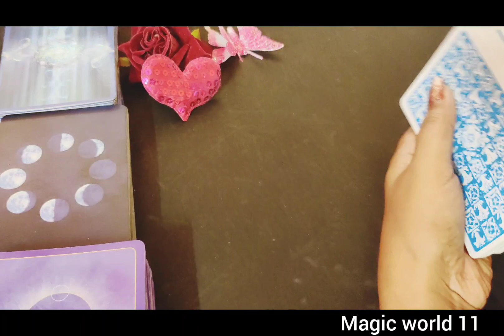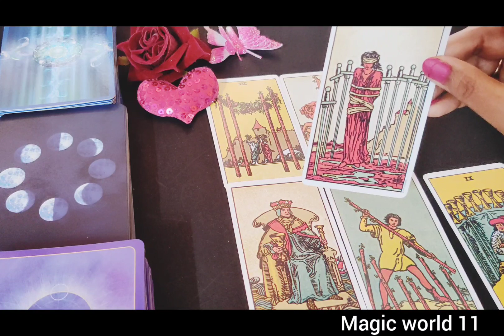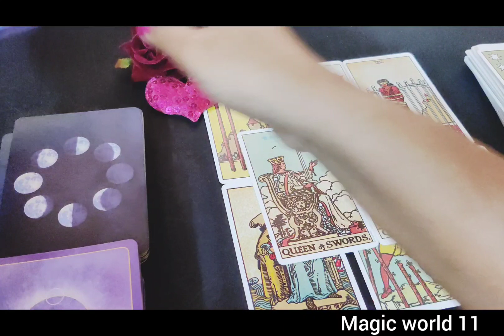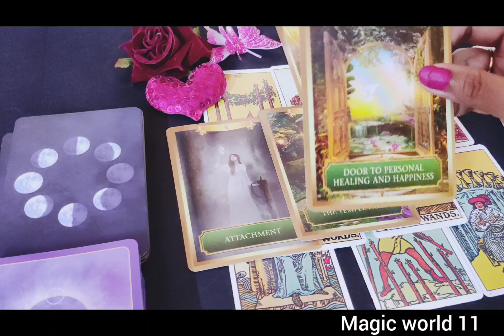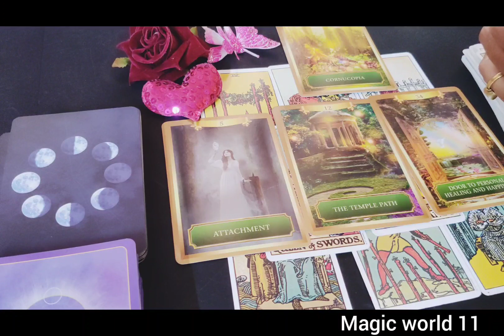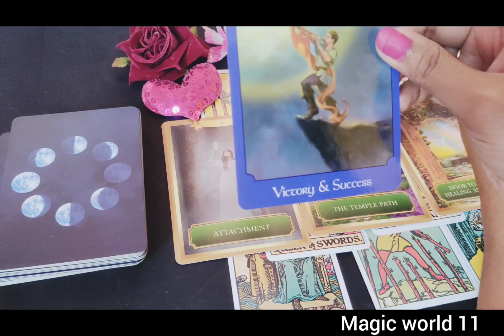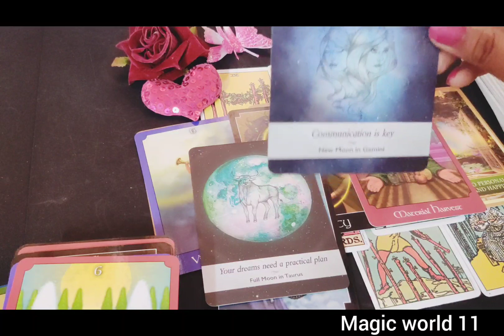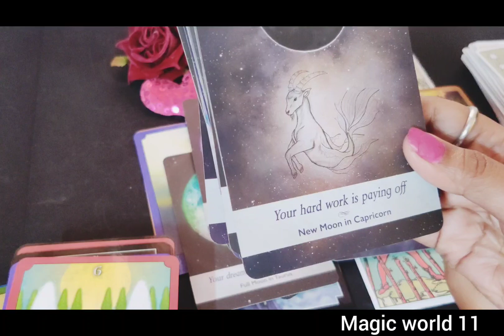DM current Energy /TAROT READING Hindi /TWIN Flames Energy check🌹❤️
Thank you Archangels

Soul purpose ☯️
Soul mission ♋

Thank you Angels

MAGIC WORLD 11